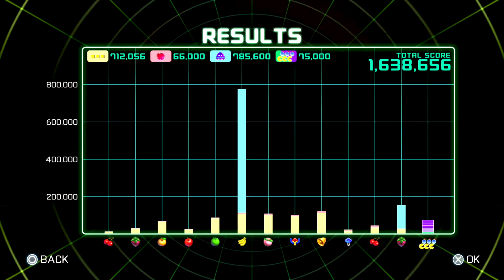Backlogged -- Pac-Man Champ Edition 2